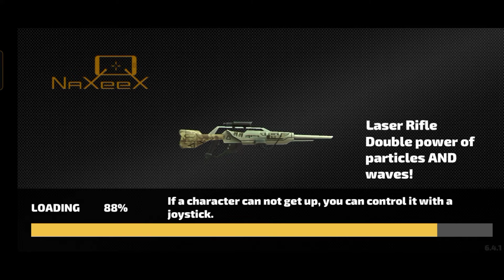Rope Hero Bank robbery on Danger Mission l rope hero vice town l rope hero zx_gamer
rope hero vice town game on amazing mission on Bank robbery on danger mission on vice town City